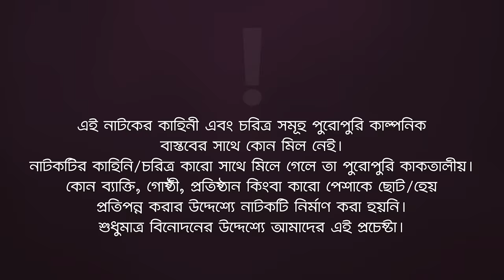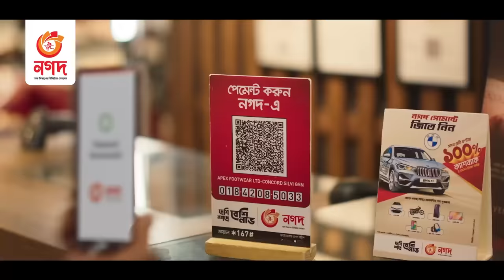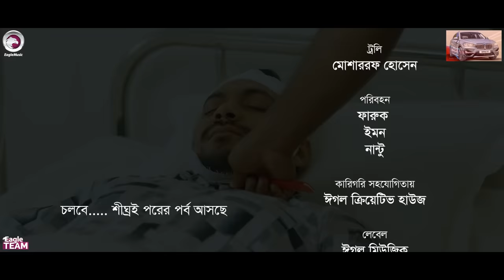Village Project | New Natok | Sajal, Sabuj, Ifti, Shahin, Rabina, Mim | Drama Serial | EP 101